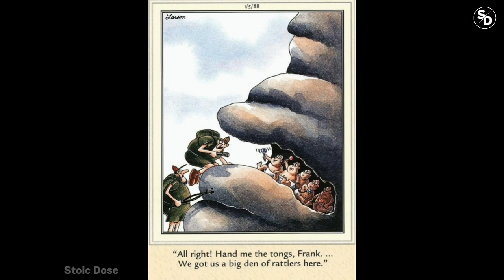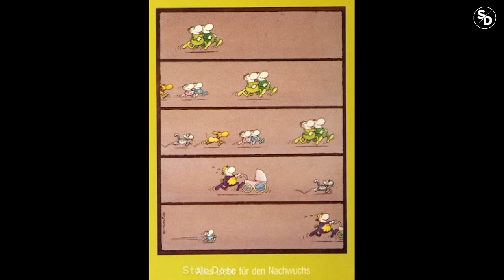Deep meaning Photos | Introducing : picture speaks lauder than words PART#28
Presenting Deep Meaning Photos ,
Picture Speaks Lauder than words, Pictures The Sad Reality of Our World. Instead of a thousand words.

top 20 motivational pictures | pictures of motivation |
motivational pictures] Dmotivationalpictures
motivational pictures, motivational pictures with deep
meaning, motivational pictures for students, motivational pictures study, motivational pictures sad reality,
motivational pictures channel, motivational pictures with quotes,
motivational pictures for success, motivational
pictures in hindi,
deep meaning song, deep meaning images, deep meaning songs, deep meaning pictures, deep meaning,
deep meaning quotes, deep meaning drawings, deep
meaning videos, deep meaning motivational pictures,
deep meaning songs english
image on motivation,
motivational pictures with deep meaning.
pictures of motivation,
pictures motivation,
picture of motivation,

sad reality of today's modern world girl,
sad reality of our world bgm, sad reality of our world comics, george carlin the sad reality of our world, sad reality of today's world deep meaning images,
the sad reality of our world deep meaning images, Deep
Meaning Picture Of Our life,
sad reality of world economic forum, sad reality of the world,
sad reality of world juice wrld,
Sad reality of world juniors,
world controversy,
sad reality of world unite, sad reality of our world whatsapp status, sad reality of world x factor,
sad reality of world zoom, sad truth about the world,

FOTOS CON SIGNIFICADO PROFUNDO.
UNA IMAGEN MILLONES DE PALABRAS.
LAS MEJORES FOTOS MOTIVACIONALES CON MENSAJES OCULTOS.
VIDEOS MOTIVACIONALES
MOTIVACIÓN
Triste realidad del mundo moderno

FOTO MAKNA DALAM.
SATU GAMBAR JUTA KATA.
FOTO MOTIVASI TOP DENGAN PESAN TERSEMBUNYI.
VIDEO MOTIVASI
MOTIVASI
Realitas Sedih Dunia Moder